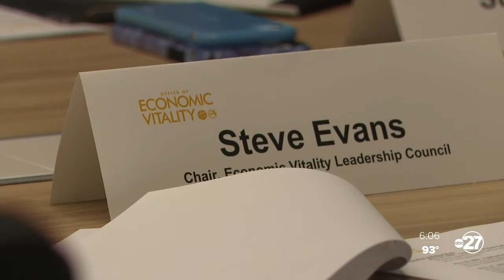"Project Mango" expected to be a big economic driver for Leon County